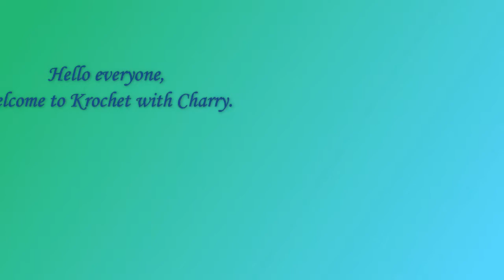How to crochet baby cardigan sweater for beginners 0-6months old| part1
Hello everyone, welcome to crochet with charity,
Today we are going to learn the simplest way to crochet baby cardigan sweater.